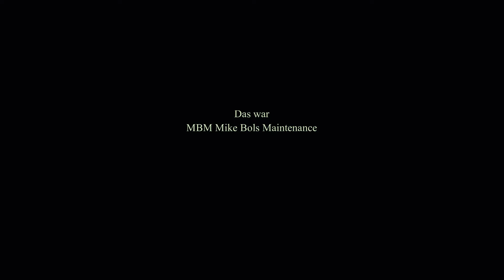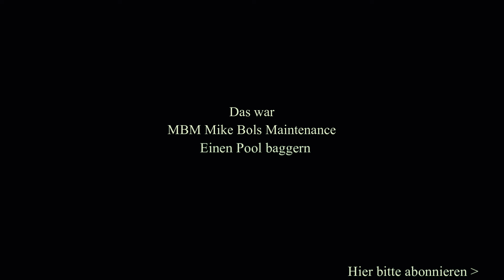Einen Pool baggern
In Berlin - Tempelhof baggern wir einen 8,0 x 3,5 Meter grossen Pool. Im Einsatz: Ein BOBCAT E10 Mietbagger!